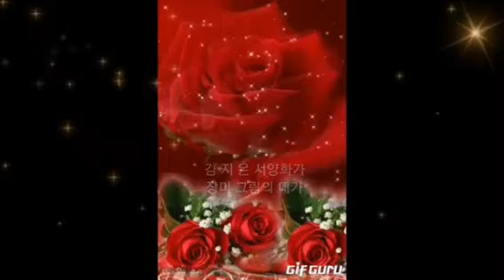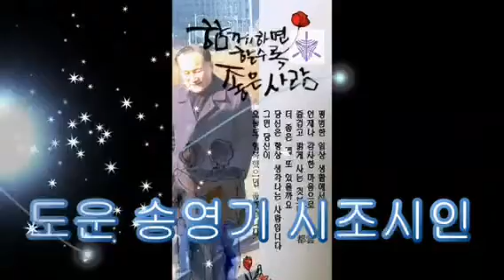샘터문학 보도본부 홍보영상 부회장 도운 송영기 시조시인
회장 승목 이정록 회장 샘터문학신문 발행인
부회장 송목 김성기 시인